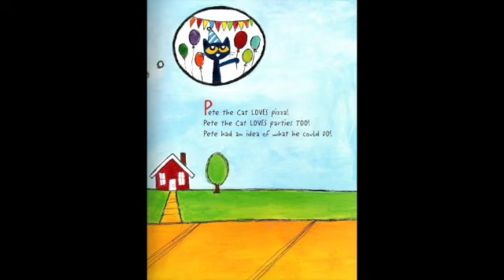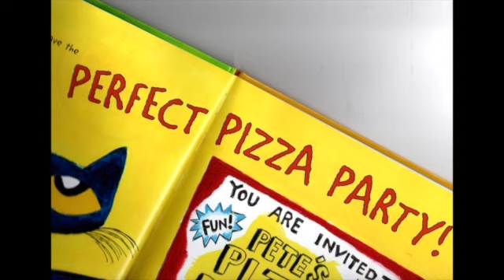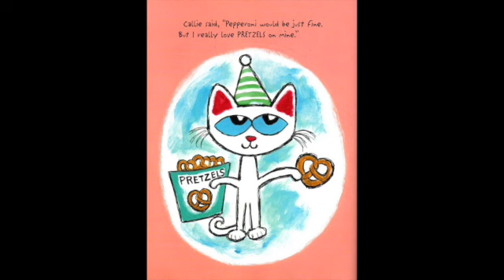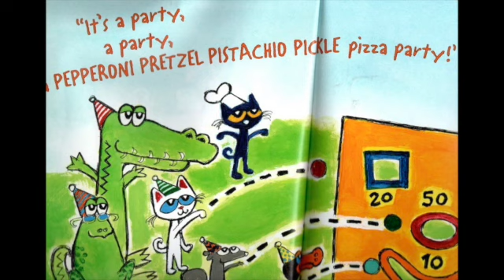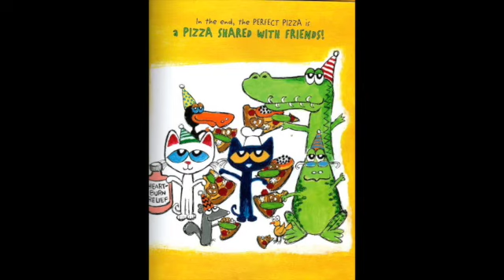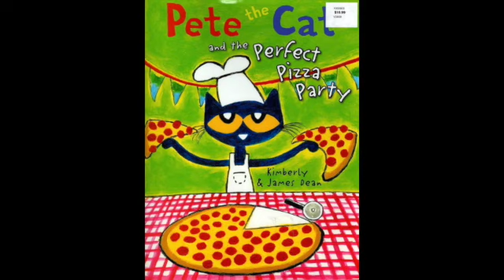Pete the Cat and the Perfect Pizza Party SD 480p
Here is a story about two of my favorite things ... Pete the Cat and Pizza.  Hope You Enjoy.